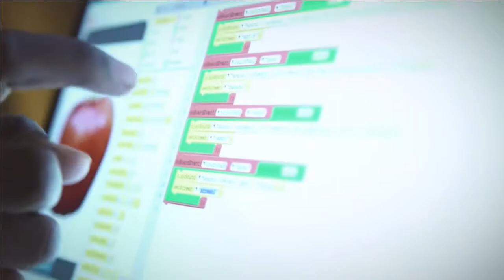12 7 17 4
KMS Media7 students write, film and publish the daily announcements -BulldogBulletin for 12-7-17 by 4th hour